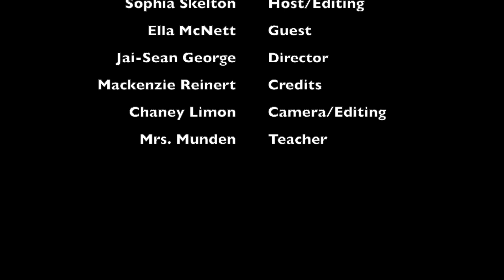Larned Tribe Talk Episode Three w/ LHS Senior Ella McNett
Tribe Talk Host: Sophia Skelton
Guest: Ella McNett
Editors: Chaney Limon/Sophia Skelton
Camera: Chaney Limon
Graphics: Sophia Skelton
Equipment setup: